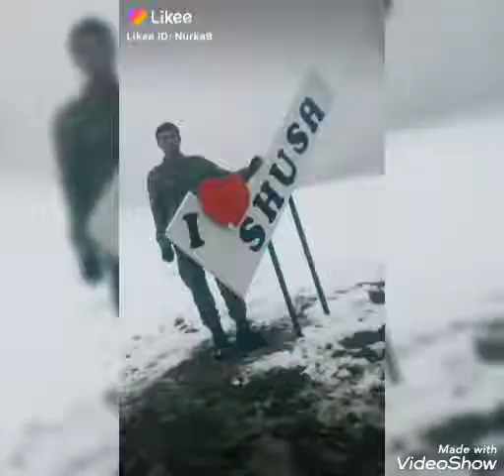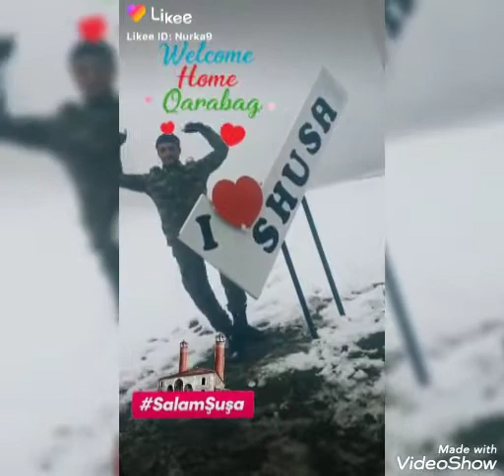Çaxırlı kənd tam orta məktəbi.ZƏFƏR GÜNÜ TƏDBİRİNDƏN.04.11.2021.